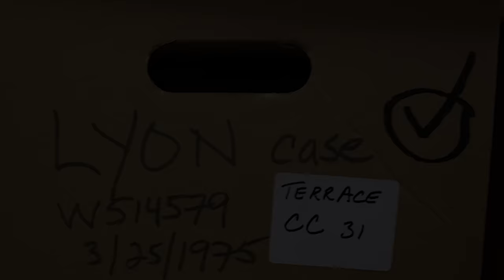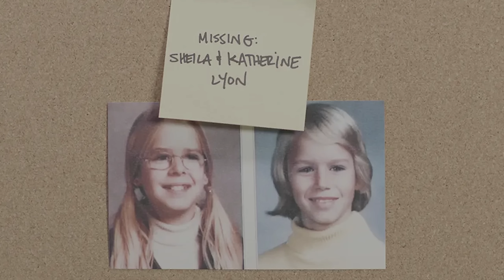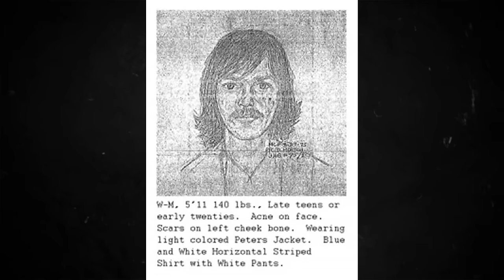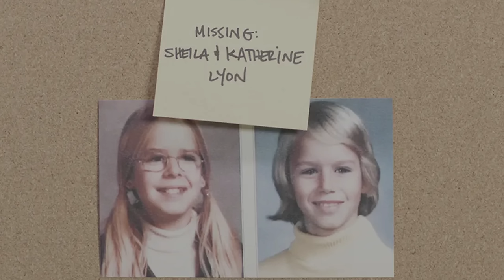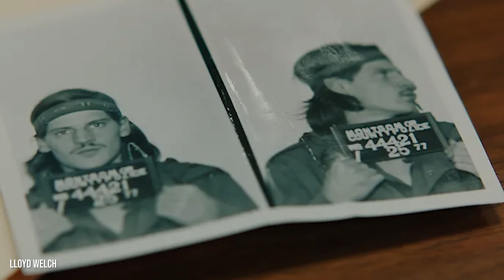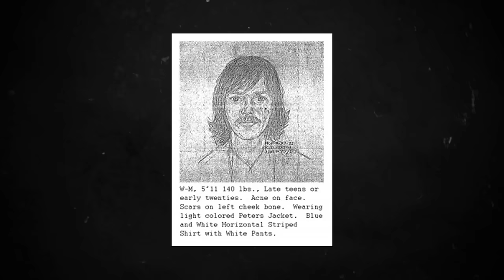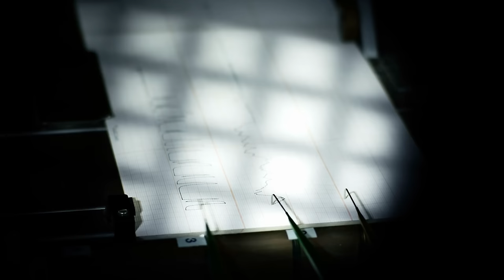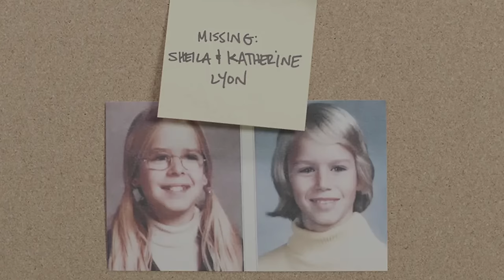TWO SISTERS COLD CASE SOLVED AFTER YEARS OF WAITING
In this episode, Payton dives into the case of two sisters who disappeared after a day at the mall. The case seemed to go cold until the unthinkable happened. 202. Who Kidnapped The Lyon Sisters?

Case Sources:

“The Last Stone” by Mark Bowden
“Who Killed the Lyon Sisters” on Investigation Discovery